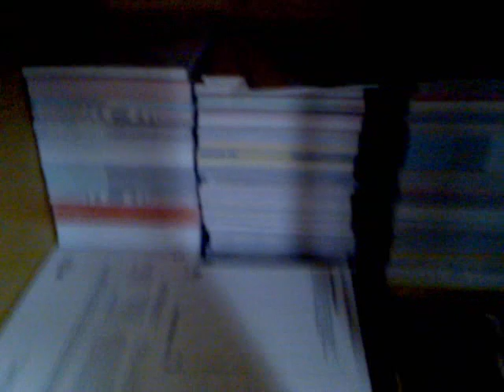Cameron Has mail!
Year 9A & B Locker bay, The Knox School, at lunchtime on Tuesday 08/12/2009, Cameron gets suprise mail from. quite a few people, Stay tuned for when he opens it video, filmed by Craig, Commentary by Jake and Fran